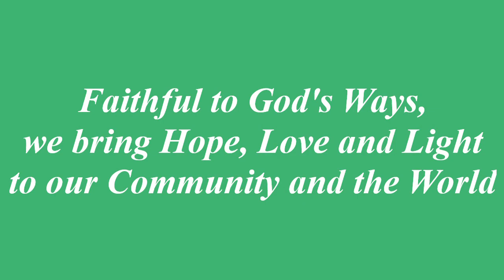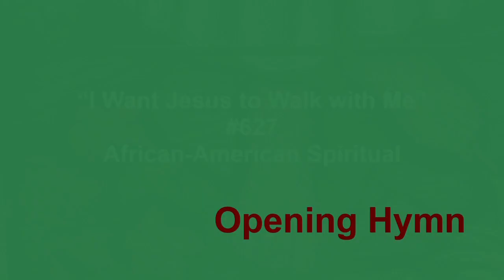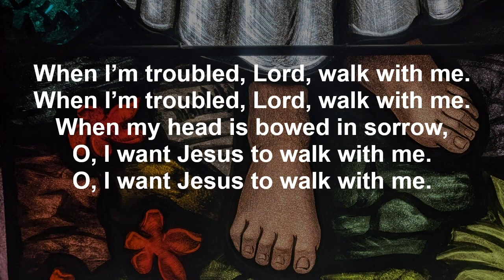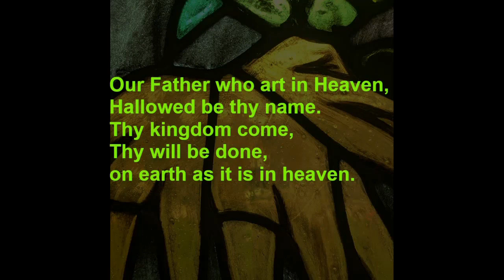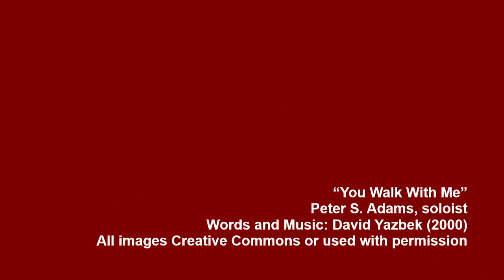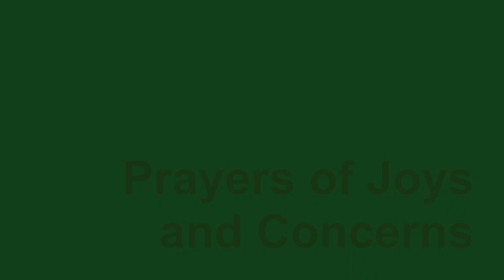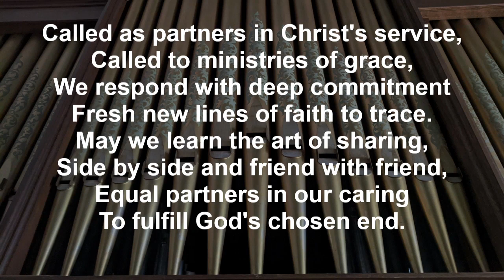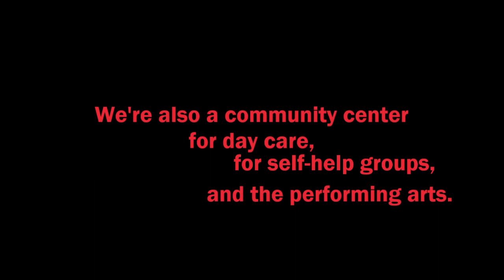The First Shall Be Last, September 27, 2020 Worship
Pastor Gretchen preaches on Philippians 2:1-13 and the best ways to serve God: By serving others. With music from the East Weymouth Congregational Church Senior Choir and soloist Peter S. Adams.